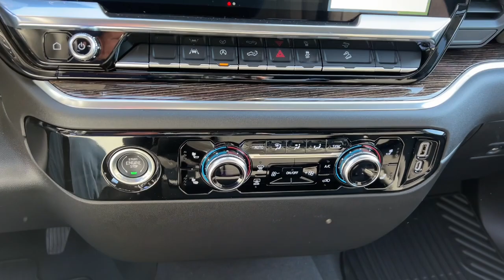2022 GMC Sierra 1500 Quad Cities, Peoria, Burlington, Iowa, Moline, Galesburg, IL 22242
Pacific Blue Metallic New 2022 GMC Sierra 1500 SLE available in Galesburg, Illinois at Yemm Chevrolet Buick. Servicing the Quad Cities, Peoria, Burlington, IA, Moline, Galesburg
 area.

#{MAKE}
#{MODEL}
2022 GMC Sierra 1500 SLE - Stock#: 22242

2195 N. Henderson St

Yemm gives you MORE value than other dealerships with the Yemm Advantage Program! -New Vehicles receive 1 Year / 15,000 mile Dent & Ding Coverage, Tire & Wheel Coverage and Key Protection Coverage for FREE! -Pre-owned Vehicles under 97,000 miles receive a 2 Year / 100,000 mile Powertrain Warranty for FREE! Pre-owned Vehicles with 97,000 to 150,000 miles receive a 3 month / 3,000 mile Powertrain Warranty for FREE! Conveniently located on Highway 34. The Yemm family has been serving the automotive needs of Central Illinois & Eastern Iowa for almost 60 years. We've worked hard to cultivate a welcoming family-owned atmosphere, and we feel proud to offer assistance to Galesburg and surrounding communities. When working with our knowledgeable and outgoing team, you discover a friendly and positive experience! Some may not qualify for all incentives. See dealer for details. Dealership not responsible for pricing errors.brbrRecent Arrival! 10-Speed Automatic, 4WD, Black Cloth.
Navigation System,Preferred Equipment Group 3SA,Remote Start Package,SLE Convenience Package,SLE Value Package,Standard Suspension Package,Trailering Package,X31 Off-Road Package,6 Speakers,6-Speaker Audio System Feature,AM/FM radio: SiriusXM with 360L,Premium audio system: Premium GMC Infotainment System,Radio data system,Radio: Premium GMC Infotainment Audio System,SiriusXM w/360L,Steering Wheel Audio Controls,Air Conditioning,Automatic temperature control,Dual-Zone Automatic Climate Control,Electric Rear-Window Defogger,Front dual zone A/C,Rear window defroster,120-Volt Bed Mounted Power Outlet,120-Volt Instrument Panel Power Outlet,Power driver seat,Power Front Windows w/Driver Express Up/Down,Power Front Windows w/Passenger Express Down,Power Rear Windows w/Express Down,Power steering,Power windows,Push Button Start,Remote keyless entry,Remote Vehicle Starter System,Steering wheel mounted audio controls,Auto-Locking Rear Differential,Manual Tilt-Wheel & Telescoping Steering Column,Off-Road Suspension,Speed-sensing steering,Traction control,4-Wheel Disc Brakes,ABS brakes,Dual front impact airbags,Dual front side impact airbags,Electrical Steering Column Lock,Emergency communication system: OnStar and GMC Connected Services capable,Front anti-roll bar,Front wheel independent suspension,Keyless Open & Start,Low tire pressure warning,Not Equipped w/Steering Column Lock,Occupant sensing airbag,Overhead airbag,Power Door Locks,Brake assist,Electronic Stability Control,Hill Descent Control,Auto High-beam Headlights,Delay-off headlights,Fully automatic headlights,3 Years of OnStar & Connected Services Plan,Panic alarm,Security system,Theft Deterrent System (Unauthorized Entry),Speed control,170 Amp Alternator,220 Amp Alternator,Auxiliary External Transmission Oil Cooler,External Engine Oil Cooling,Heavy-Duty Air Filter,Not Equipped w/Dynamic Fuel Management,Bumpers: chrome,Chrome Header w/Medium Silver Grille Insert Bars,Dual Exhaust System,Front License Plate Kit,Heated door mirrors,IntelliBeam Automatic High Beam On/Off,LED Cargo Area Lighting,Power door mirrors,Rear step bumper,Rear Wheelhouse Liners,X31 Hard Badge,2 Charge/Data USB Ports,2 Type-C Charge-Only Rear USB Ports,Automatic Emergency Braking,Buckle to Drive,Cloth Seat Trim,Color-Keyed Carpeting Floor Covering,Compass,Driver door bin,Driver vanity mirror,Following Distance Indicator,Forward Collision Alert,Front Pedestrian Braking,Front reading lights,Front Rubberized-Vinyl Floor Mats,GMC Connected Access Capable,HD Rear Vision Camera,Heated Steering Wheel,Heated steering wheel,Illuminated entry,Lane Keep Assist w/Lane Departure Warning,OnStar & GMC Connected Services Capable,Outside temperature display,Overhead console,Passenger vanity mirror,Rear reading lights,Rear Rubberized-Vinyl Floor Mats,Tachometer,Telescoping steering wheel,Tilt steering wheel,Trip computer,Voltmeter,Wi-Fi Hotspot Capable,Wireless Phone Projection,10-Way Power Driver Seat Adjuster w/Lumbar,4-Way Manual Passenger Seat Adjuster,Front 40/20/40 Split-Bench Seat,Heated Driver & Front Outboard Passenger Seating,Heated front seats,Split folding rear seat,Front Center Armrest w/Storage,Passenger door bin,Front Frame-Mounted Black Recovery Hooks,Hitch Guidance,20 Polished Aluminum Wheels,Alloy wheels,Wheels: 17 x 8 Bright Silver Painted Aluminum,Deep-Tinted Glass,Variab